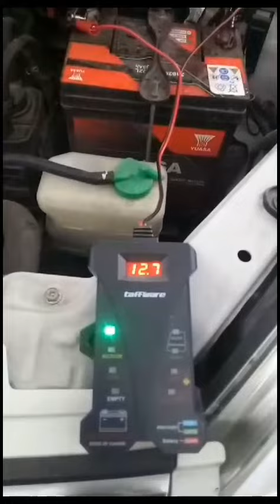HLC Service Dan Maintenance Kediri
Video dari NE DI